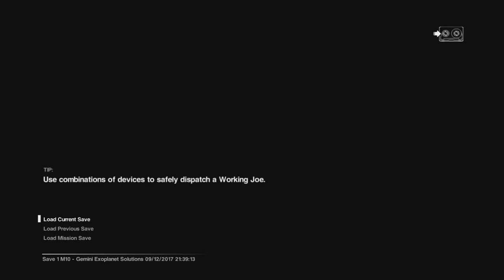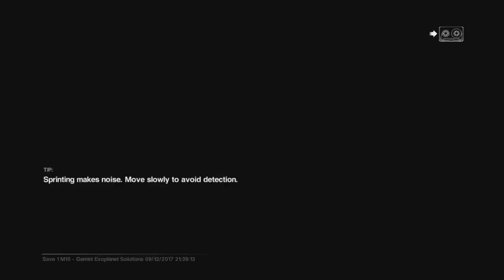Alien Isolation part 40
So again for some reason the audio decided to fuck itself. I do not understand why it does this, maybe it has something to do with my editing process in audacity, but either way, enjoy!